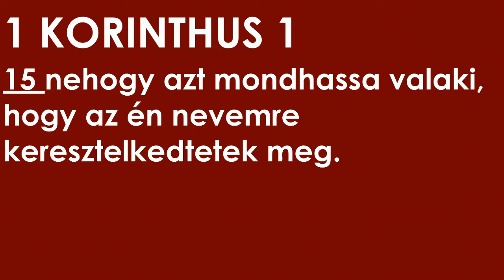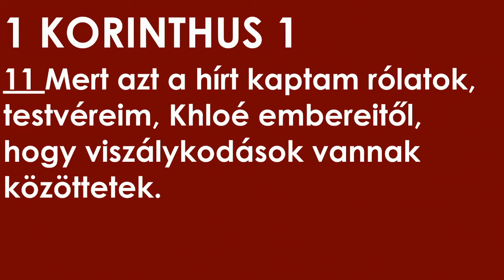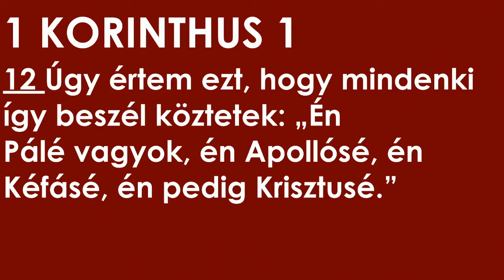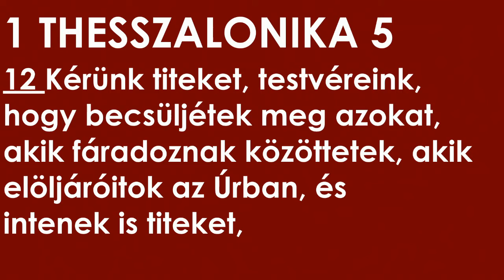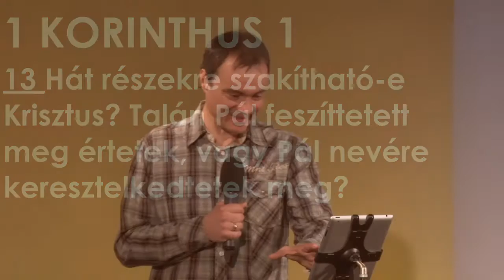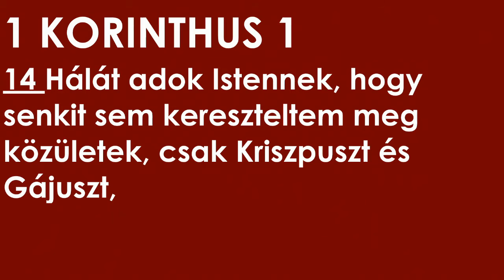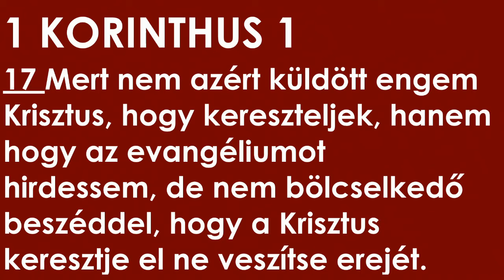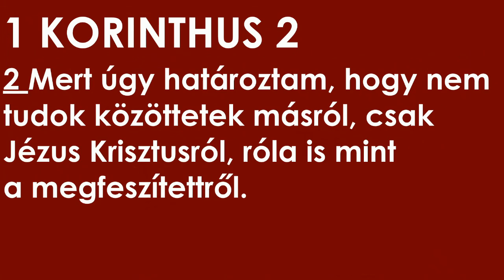2016.02.08. Hétfő Molnár Sándor: Az első korinthusi levél 1:10-17 - Szakadások a gyülekezetben